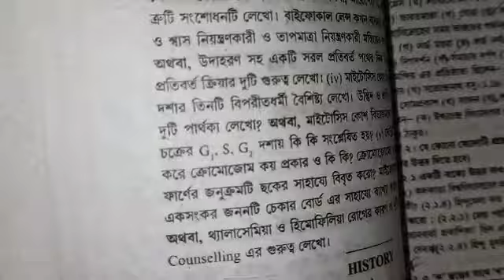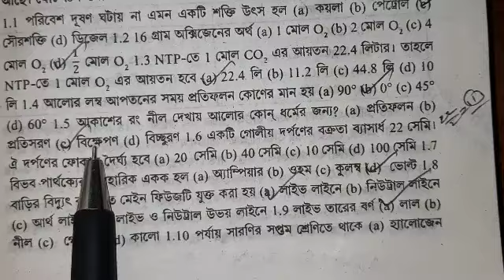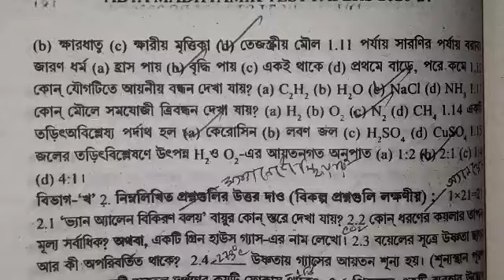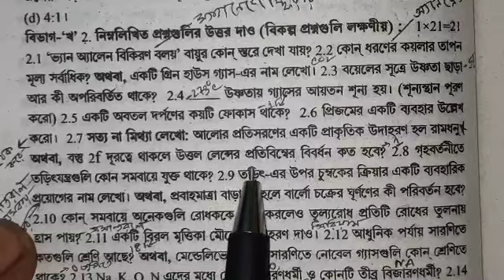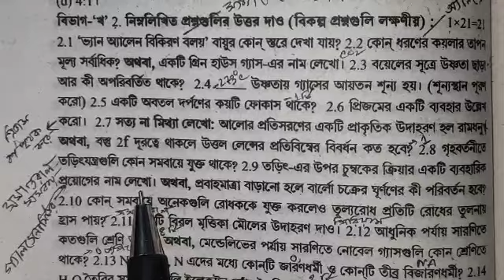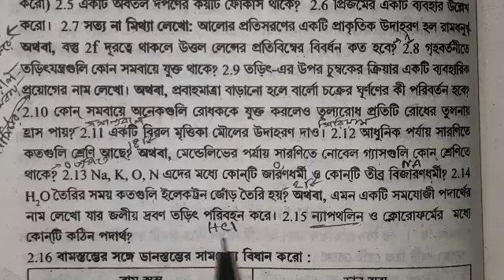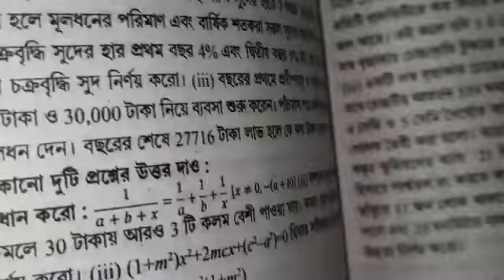madhyamik 2021 Physical Science ABTA Test paper solve/page no 179/class 10/physics//test paper solve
link of all test paper solve